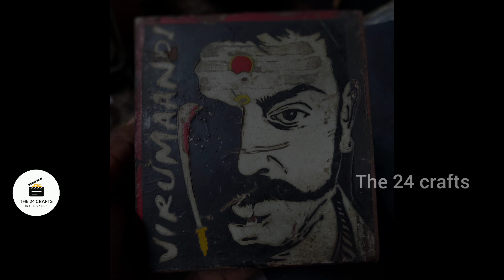Unknown Facts About Kamal Haasan || Interesting Facts About Kamal Haasan || Explained in Telugu